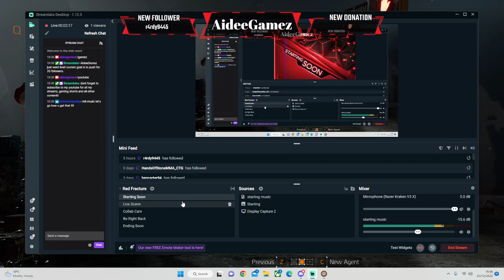The Division 2 continued new character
continued from where we left out. check it out.